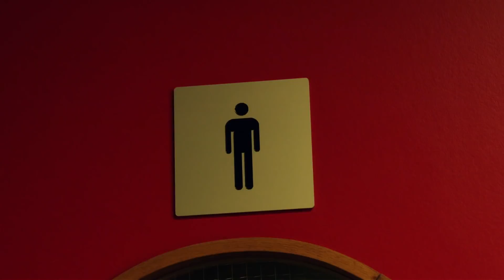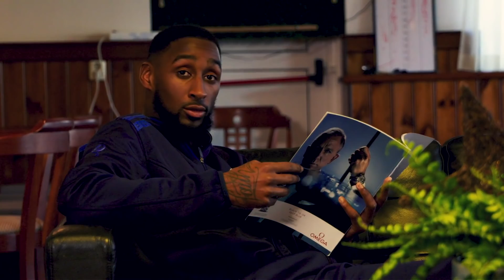Kerstvideo Excelsior Rotterdam 2018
Excelsior Rotterdam wenst iedereen fijne feestdagen!

Met dank aan:
De Jong Tours
Tien Producties